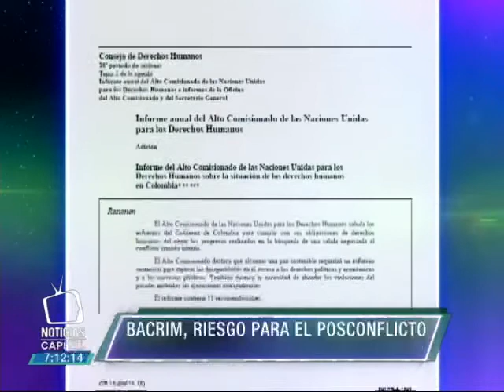Fund. Paz y Reconciliación denuncia que Bacrim son un riesgo para el posconflicto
Fund. Paz y Reconciliación denuncia que Bacrim son riesgo para el posconflicto

Noticias Capital  2015